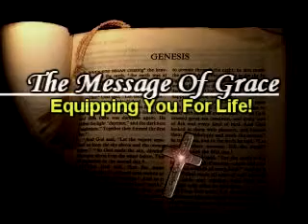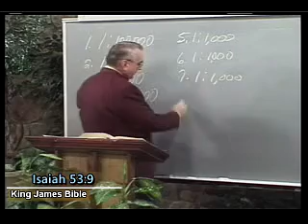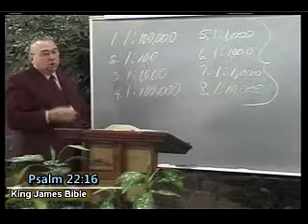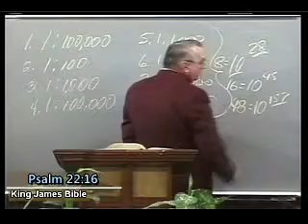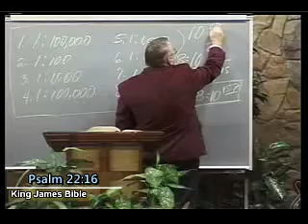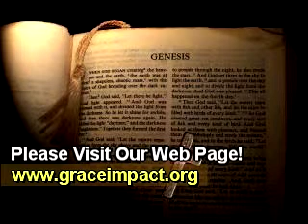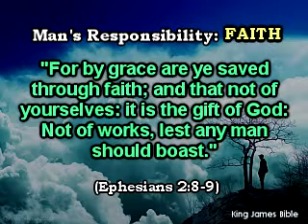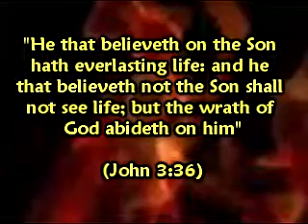Jesus Christ Was Tried 6 Times and Found Innocent! - Pastor Richard Jordan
This Clip From The Message:
""The 66-40 Code" # 877"

(Romans 3:10)

(Romans 3:23)

(Hebrews 9:27)